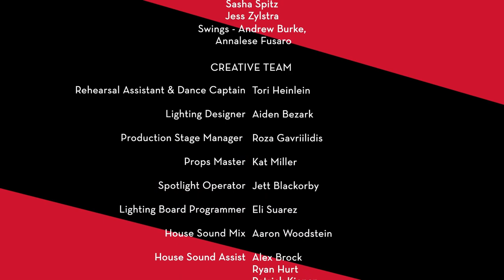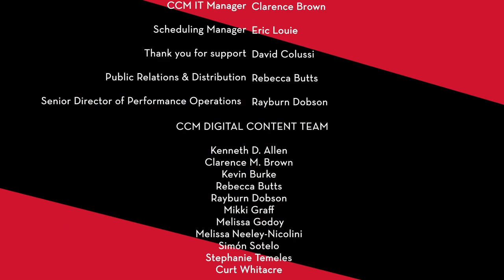CCM Jazz & Musical Theatre present Ellington's Nutcracker Suite (Nov. 21, 2021)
Originally livestreamed beginning at 7:30 p.m. on Sunday, Nov. 21, 2021, the CCM Jazz Orchestra and Musical Theatre Dancers proudly present Duke Ellington's Nutcracker Suite in Patricia Corbett Theater. This performance is choreographed by Professor Diane Lala with music direction by Professor Scott Belck.

This concert was originally presented before a live audience. The video was produced by CCM Digital in association with Prestige AV & Creative Services and Joel Crawford Recording.

Jazz Orchestra Roster
Scott Belck, music director

Saxophones
Colin Palmieri, lead alto
Lee Sulivan, alto
Vincent Friedel, tenor*
Tyler Remagen, tenor*
Emily Jordan, baritone*

Trumpets
Brent Proseus, lead*
Charles Merk
Jack Phillips
Myles Twitty
Annaleigh Babcock

Trombones
Ian Elick, lead*
Anthony Bryson*
Zyele Gaither
Simon Jansen, bass

Rhythm Section
Chris Caporale, piano
Jack Early, bass
Patrick Oakes, guitar
Derek Johnson, drums
Richard Wilson, drums

Vocalist
Emily Jordan

* Graduate Assistant

Musical Theatre Dancers
Jenna Bienvenue
Allison Bossart
Christian Feliciano
Christian Kidd
Eliza Levy
Coty Perno
Sammy Schechter
Brandon Schumacker
Sasha Spitz
Jess Zylstra
Swings: Andrew Burke, Annalese Fusaro